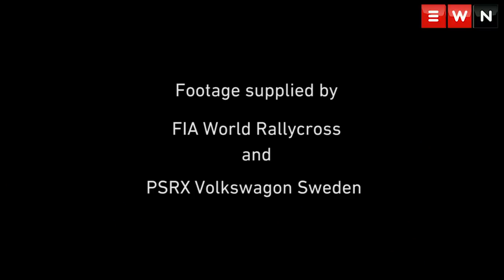Exclusive: Cars, Cape Town and the Champion Johan Kristoffersson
This weekend the FIA World Rallycross will come to an end at Killarney Raceway in Cape Town. Two time world champion Johan Kristoffersson chats to Cato Louw on the couch.